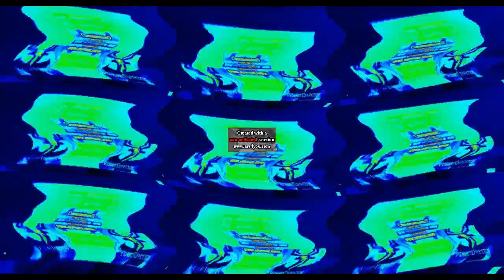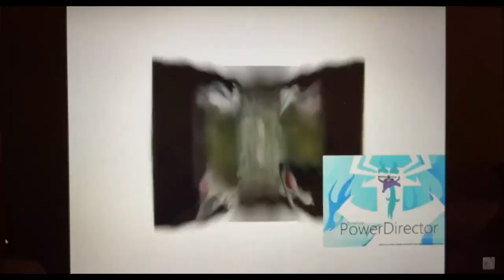Lovely Logos V17 Effects Round 26 Vs Myself, Subus Alicant MVL, And Everyone